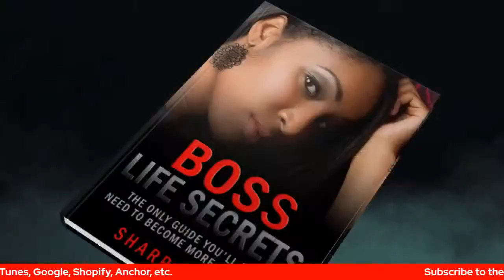Dirty Secrets of A Vixen Couple (Wife Seems Innocent Until Her Clothes Comes Off)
You tired of not getting laid and played by women? If so you need to get to chooseyourrelationships.com

You'll discover how to step your game up and date women on your own terms.

Hey guys, it would really help us out a lot if you can make any donation towards keeping our
channel growing. They’re not monetizing us right now so every little bit helps. Thank you!

Don't Miss Out On UNRELEASED VIDEOS & NEVER BEFORE SEEN Content! Get On My
Email List NOW! It's 100% FREE!!! ( CLICK HERE NOW!!!